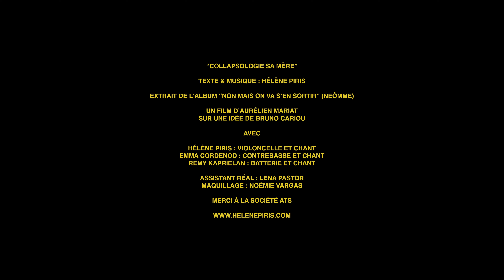Hélène Piris : Collapso sa mère (clip officiel)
Un film d'Aurélien Mariat, sur une idée de Bruno Cariou
avec :
💛 Hélène Piris : la chanteuse
💛 Emma Cordenod : la contrebassiste
💛 Remy Kaprielan : le batteur

Réalisation : Aurélien Mariat
Assistant Réal : Maxime Kondrat
Maquillage : Noémie Vargas
Merci à la société ATS

extrait de l'album "Non mais on va s'en sortir" (à paraitre 10 septembre 2021)
sur l'album : Hélène Piris (chant, violoncelle), Florie Perroud (batterie), Marion Ruault (contrebasse), Aurélien Joly (trompette), Ghislain Paillard (saxophone), Anthony Bonnière (trombone)

Dis-moi maman
Oui, mon enfant ?
J’ai une question !
Oui mon chéri ?
C’est quoi la collapsologie ?
Oh rien du tout mon p’tit chéri,
C’est juste une bande de hippies
Qui ne veut plus aller bosser
Pour pouvoir faire son potager
Sans culpabiliser

Ah bon ?
T’es sûre qu’c’est pas plus compliqué que ça ?
Mais non, mais non
Te tracasse pas avec tout ça et pis finis-moi ton coca !

Mais donc, papa
Oui, mon p’tit chat ?
Si tout va bien
Moi j’comprends pas
Pourquoi on parle autant du climat ?
Oh mais pour rien mon p’tit chéri
Y’a plus de guerre dans nos pays
Alors on se créée des lubies
Va leur demander en Syrie
S’ils parlent d’écologie
S’ils parlent d’écologie

Ah bon ?
Te tracasse pas avec tout ça et finis-moi ton Nutella

Mais alors maman ?
Oui, mon enfant ?
Pourquoi les ours
Polaires ils crèvent de chaud et de faim ?
Oh méfie-toi mon petit gars
Faut pas faire confiance aux médias
Toutes les images que tu vois
C’est le même ours de quarante ans
Qu’est mort naturellement
Qu’est mort naturellement

Ah bon ?
Te tracasse pas avec tout ça et viens regarder Koh Lanta !

Bon je sais, c’est vous les adultes, il faut que je vous fasse confiance…
Mais je fais des cauchemars toutes les nuits, moi…
Des forêts entières qui brûlent…
Des koalas qui meurent…
Des océans qui ont plus de plastique que de poissons à l’intérieur…
Qu’y a des guerres parce qu’il n’y a plus d’eau, plus d’nourriture et qu’il fait 58° à l’ombre,
Qu’il n’y ait plus de pétrole pendant nos vacances à St Gervais sur Roubion et qu’on soit coincés à vie là-bas,
Que les eaux montent et qu’on soit obligé de déménager en Savoie,
Qu’on doive se mettre à la permaculture alors que j’ai peur des vers de terre…
Enfin des trucs comme ça, quoi, en substance…
Ou une petite pandémie aussi…
Enfin voilà.

Papa maman
Pour mon Noël
J’veux un bunker
Rempli de boîtes d’artichauts et d’cent mille bouteilles d’eau
Non mais qu’est-c’qu’il a ce marmot
Va jouer à la Nintendo
Et fais confiance à tes aîné.e.s
Nous on est là pour vous léguer
Un monde parfait
Ouais, un monde parfait

Ah bon ?
Z’êtes sûr.e.s qu’c’est pas plus compliqué que ça ?
Te tracasse plus avec tout ça ton hamburger va être tout froid !
Oui mais vous croyez pas qu’il y’a pas des trucs à changer ?
(Dans notre mode de vie, notre système, notre façon de voir le monde, des trucs comme ça ?)
Mais mais franch’ment qu’est-ce qu’on a fait pour avoir un gosse aussi taré ?!
Continue à souler comme ça et on t’envoie dans le Jura !